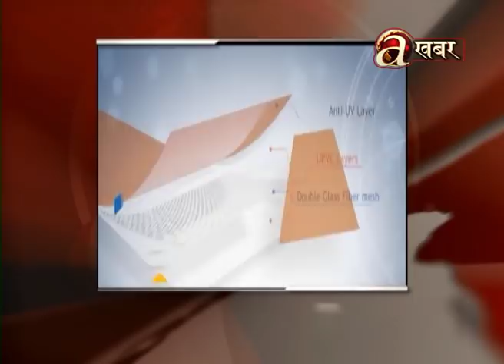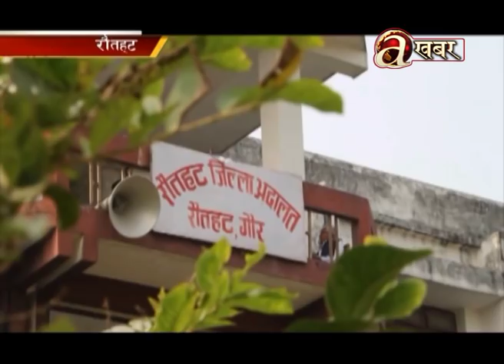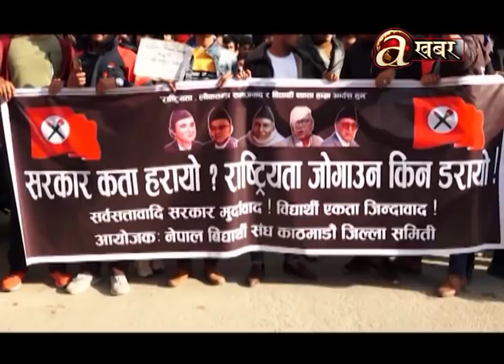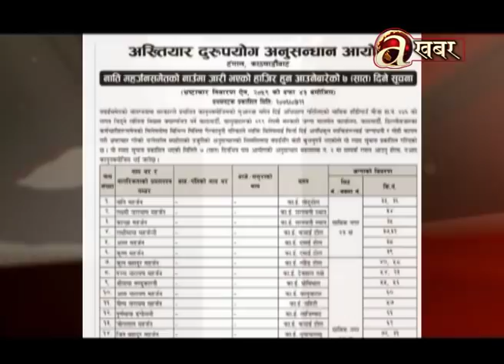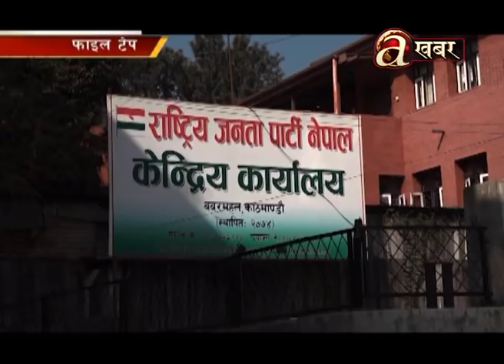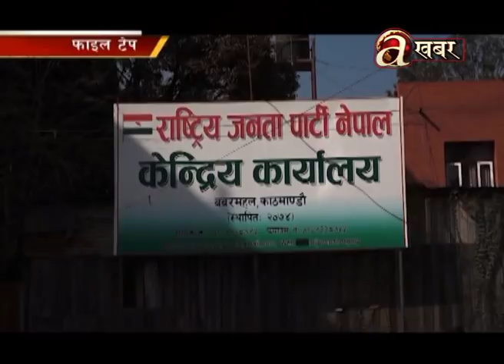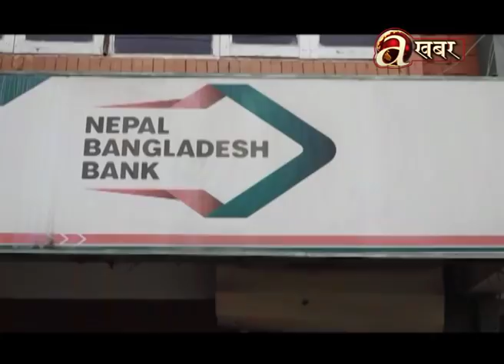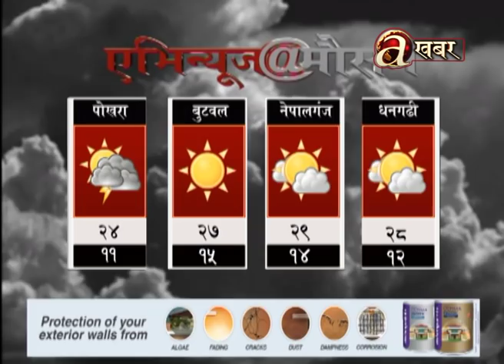Avenues @ 2 PM - 12.11.'19